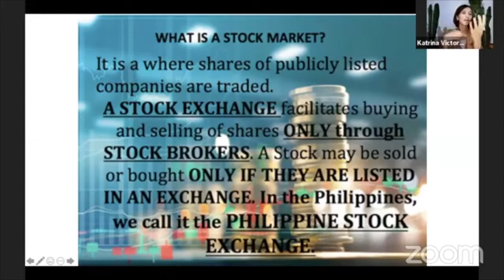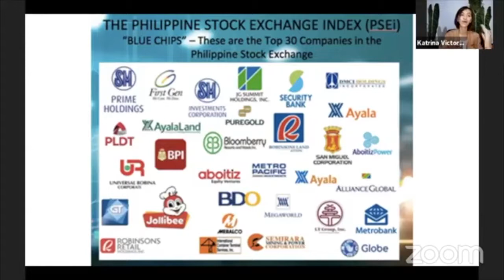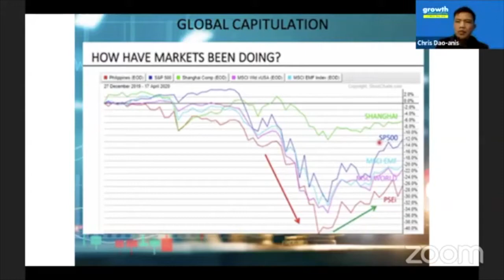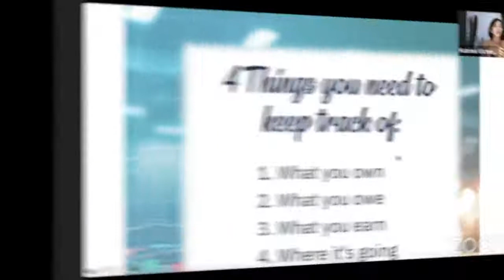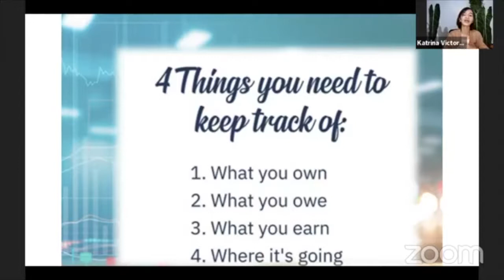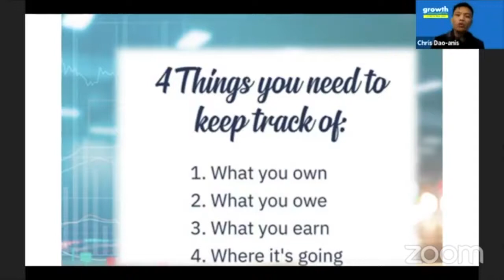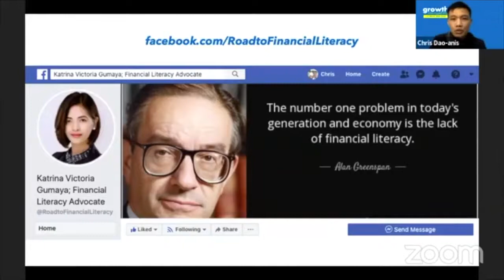CASHFLOW101 AMIDST COVID: Increasing Cashflow and Managing Finances Even in Crisis by Katrina Gumaya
In this episode of Growth Conversations, Chris Dao-anis interviewed Katrina Victoria Gumaya, a global investment specialist, economics writer, MDRT member, and a civic worker. She mentors students from a low-income background on how to earn their first million before they turn 25. She is also active in Rotary and in Toastmasters.